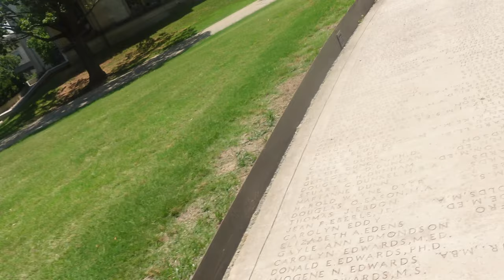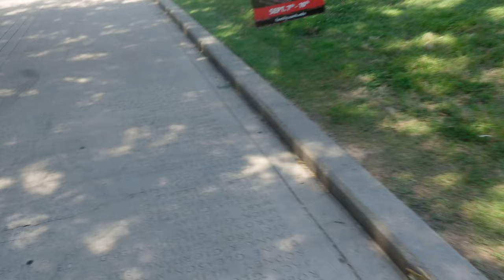COLLEGE VLOG Ep: 001| University of Arkansas Freshman Orientation |food,dorm tour,breakout sessions!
Make Sure to watch in Highest Quality Possible !
Vlog:Freshman Orientation at UARK